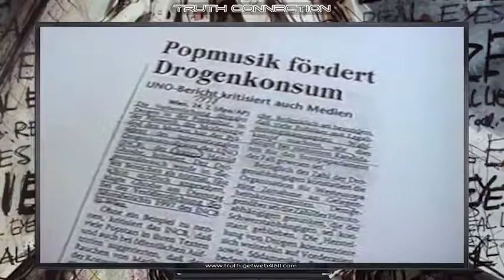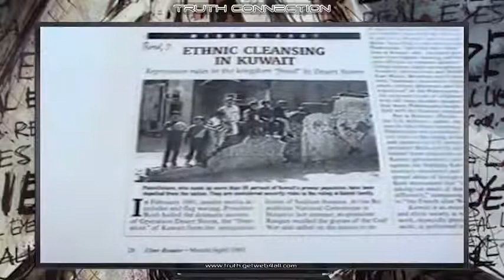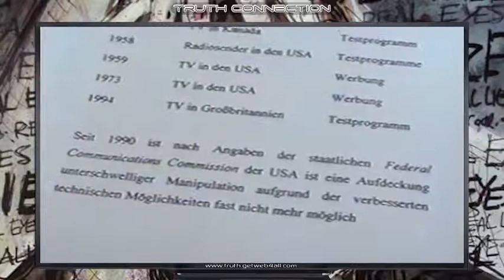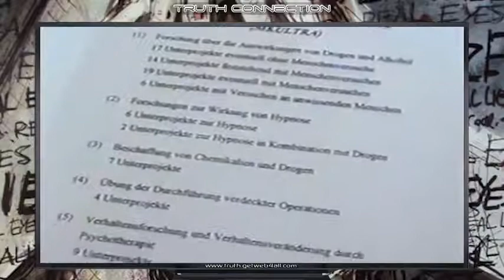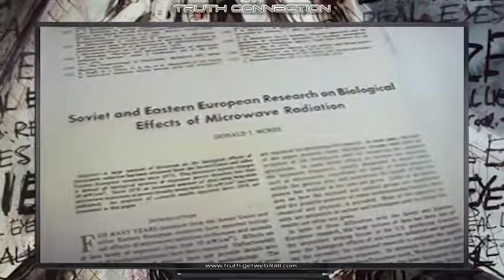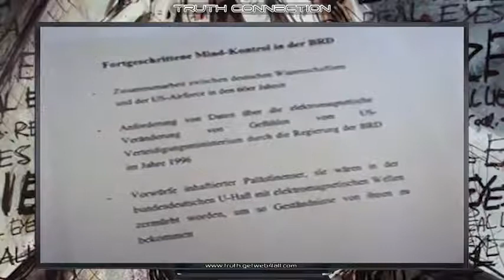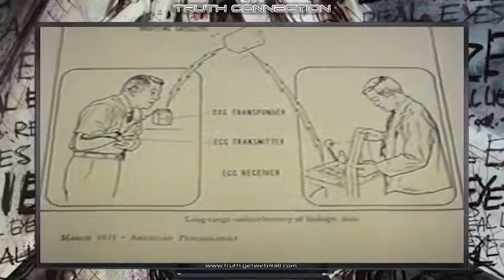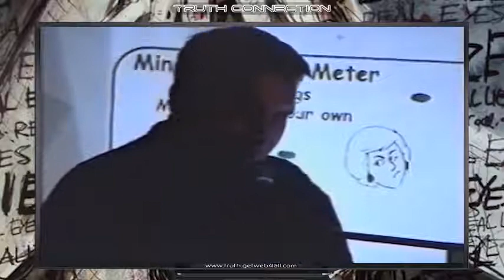DIPLOMPSYCHOLOGE HEINER GEHRING MIND CONTROL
SEHR WICHTIG INQISITION IN DER EU!!!

BITTE KOMPLETT ANSCHAUEN ES GEHT UM ILLEGALEN MENSCHENHANDEL!

GEDANKENÜBERTRAGGUNG MITTELS MOBILFUNK USW.